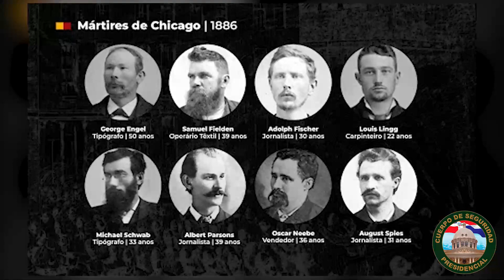Para los hombres y mujeres de trabajo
Miguel De Jesus Rodriguez